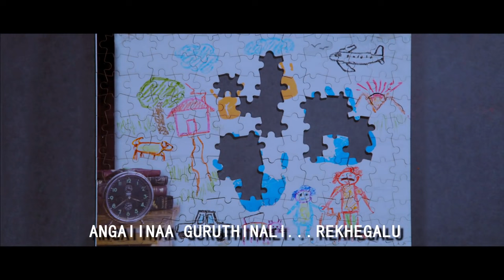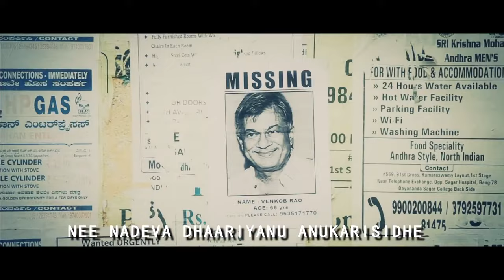Godhi Banna Sadharna Mykattu | Ee Sanjege Song | Anant Nag | Rakshit Shetty | Hemanth M Rao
The lyrical video of the song Ee Sanjege from the film Godhi Banna Sadharna Mykattu starring Anant Nag, Rakshit Shetty, Achyuta Kumar, Sruthi Hariharan, Vasishta N Simha.

NAA E SANJAGE

Vocals:  Siddhanth
Lyrics : Rakshith Shetty
Sitar: Ustad Hafiz Bale Khan
Wind instruments: Raman Iyer
Tabla: Shailesh Shenoy

All Tracks Composed and programmed by Charanraj M.R. All intellectual property rights for the album are held by Pushkar Films.

Music Mixed at: Audiokraft Studio Bangalore
Mixing Engineers: Prashanth Mathias and Rahul R Govinda

Music Mastered at Krimson Avenue Chennai
Mastering Engineer: Sujith Sreedhar

Recording Studios: Audiokraft Bangalore, Visual Cue Creatives Bangalore, NHQ Cochin, Krimson Avenue Chennai, Voice and Vision Chennai

First 100 t-shirts will get 100 tickets free for the film.

Godhi Banna Sadharna Mykattu
Sound design - M. R Rajakrishnan
Production design - Chaithra Puthraya
Editor - Srikanth SH
DOP - Nandhakishore Neelakanta Rao
Music Director - Charan Raj
Writer & Director - Hemanth M Rao
Producer - Pushkara Mallikarjunaiah